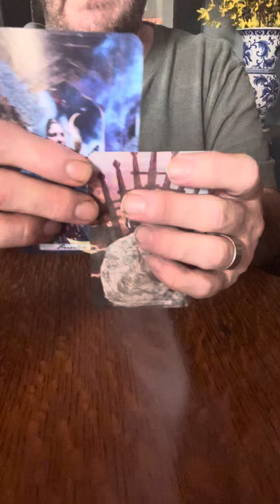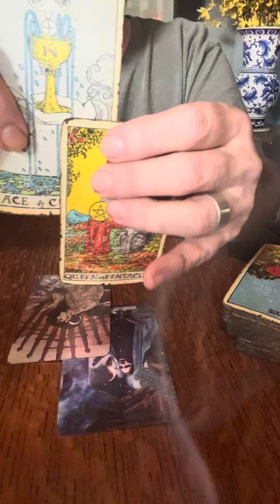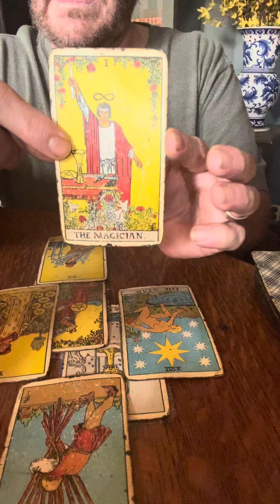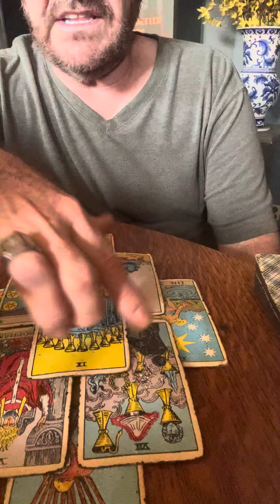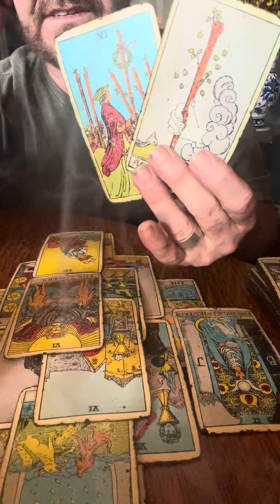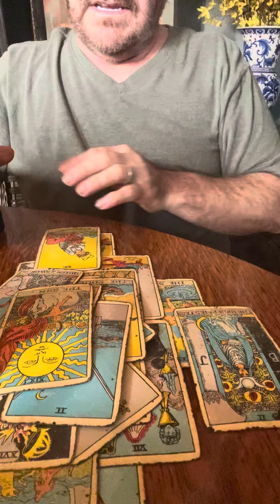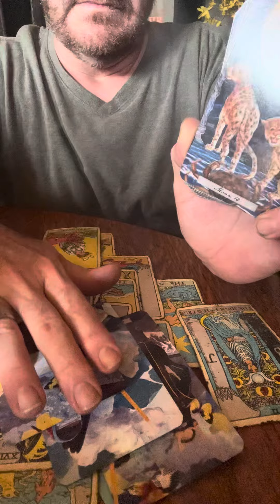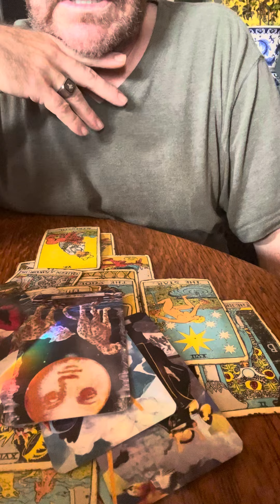SAGITTARIUS ♐️ FULL MOON VIBES. This is beneficial for you.